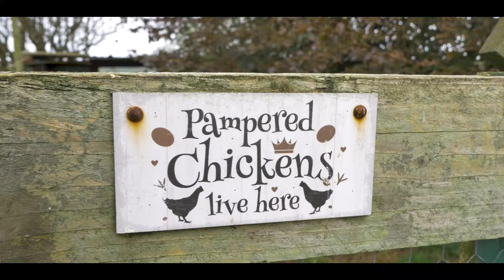Llama Bonanza - Replica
Reprobate child
Verminous object of god's wrath
Forced to walk the narrow road
Carrying this heavy cross
That we've nailed to your back
Surrender to the weight of noxious theology
Let it crush your spirit

Permeate every inch of your being
Eradicate your humanity
You will submit, wretched worm

Set to become another of us (One of us)
Distorted guilt, feel it within
It's all from love, vacuous joy (No love lost)
Degraded help, all free from sin

A faith that breeds fear is no faith of mine
Your abhorrent god is no god of mine

Find faith or be set ablaze
Predestined to punitive judgement
Traumatised into the arms of an unloving god
Or bound for endless torment

Shut your deplorable mouth
Questions are a sign of weakness
Are you having doubts?
Vilify all who don't comply
Non-conformity is heresy
Anathematized

Llama Bonanza is Colin, Chris and Graeme.
We will keep making music until someone pays us to stop.